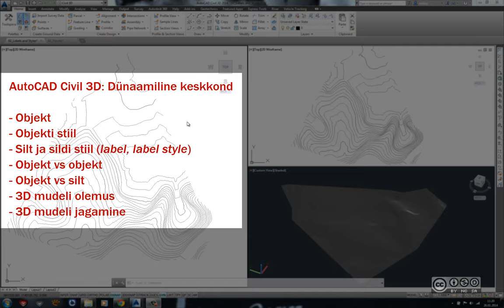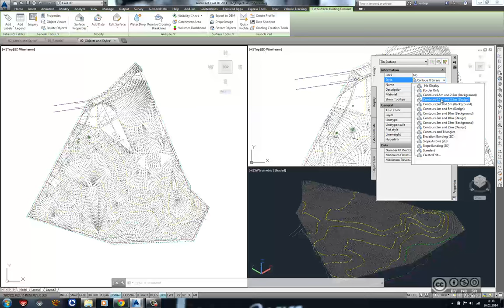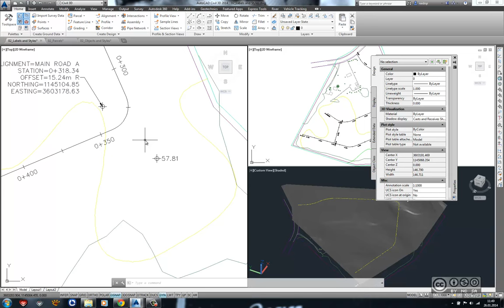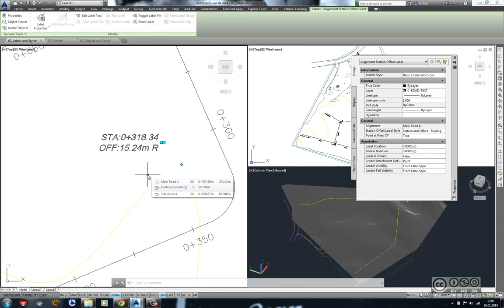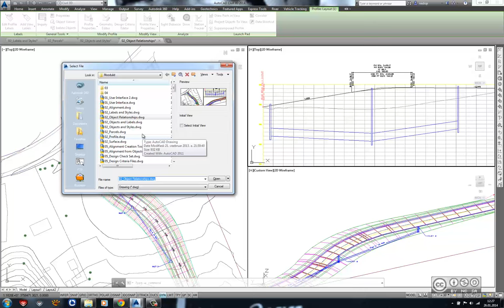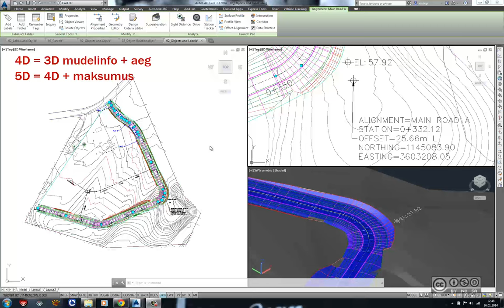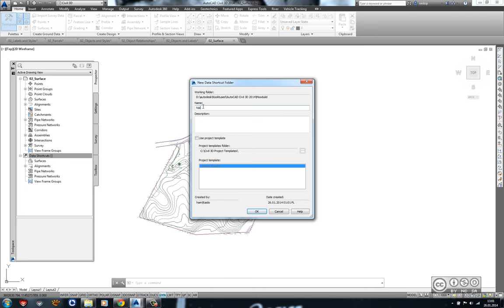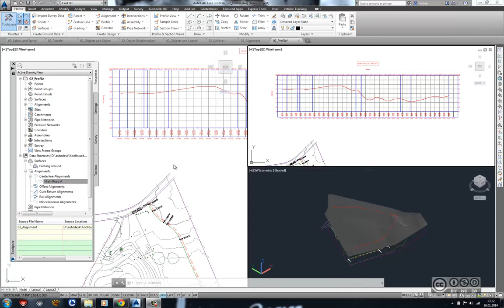AutoCAD Civil 3D - Dünaamiline keskkond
AutoCAD Civil 3D tööpõhimõtte kirjeldus. Ülevaade dünaamilisest keskkonnast. Objektid ja objekti stiilid. Sildid (labels) ning sildi stiilid (label styles). Objektide omavaheline siduvus. Objektide ühenduvus siltidega. Ülevaade 3D mudelist. Andmestiku jagamine dünaamilise keskkonna läbi.